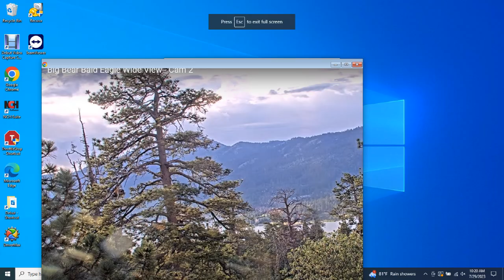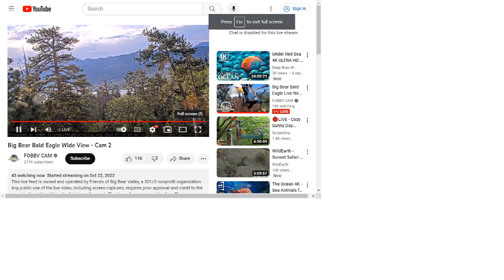Big Bear Bald Eagles 07/29/2023 05:44